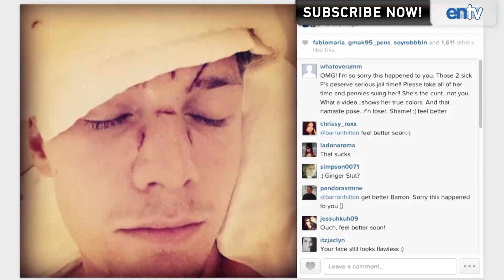Harry Styles and Kendall Jenner Are Dating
Harry Styles and Kendall Jenner are Dating, Lindsay Lohan fights Paris Hilton's brother and Heidi Montague and Spencer Pratt VS The Hills.